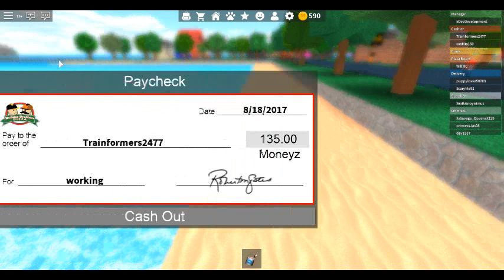person on roblox defending seth evans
report both of them on roblox as seth evans clickbaits and the other one is a bully